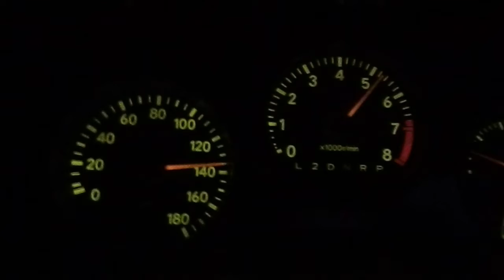80 - 150 Mph (100 - 240 km/h) In my Supra Mk.4 1994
Testing my Supra.